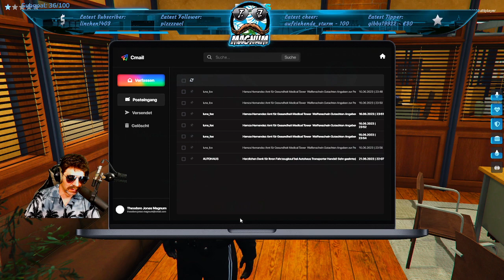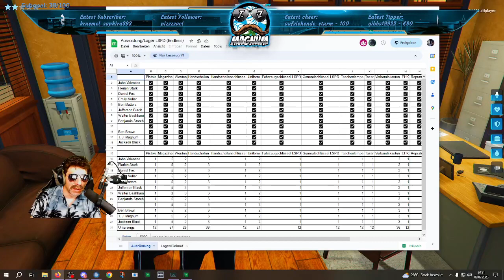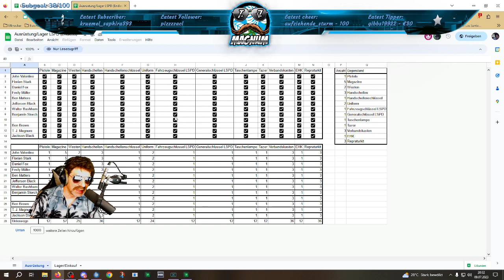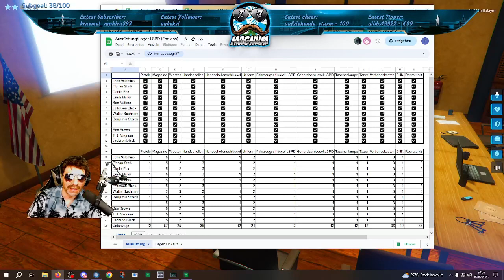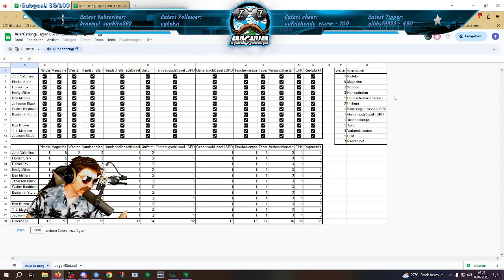T.J.Magnum - [Endless Roleplay] Tag 92 - Stream powered by ralle2014